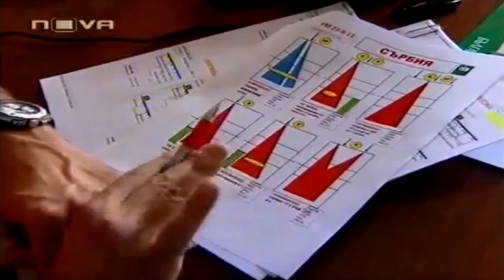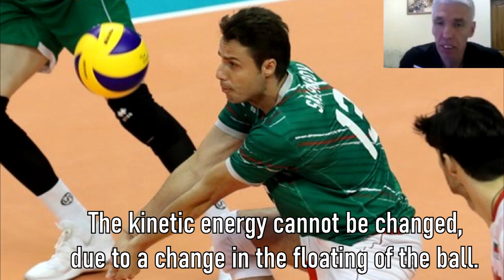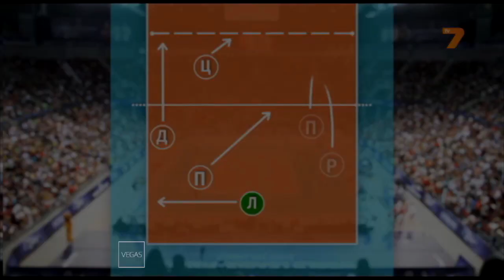HOW to RECEIVE | Restricting the movements of the legs in reception | Volleyball Explained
🏐😎 🔥  Why is restricting the movements of legs so important when we receive a volleyball serve? What has this to do with biology and physics - with muscles groups, kinetic energy and inertia? During a videoconference lecture, organised by the Bulgarian volleyball federation, Georgi Petrov explains some of the most important things we shall know about the restricting of the leg movements when receiving.
Thank you in advance!
All copyrights belong to the relevant holders.
🇧🇬🏐Georgi Petrov became three times a champion of Russia as a coach of the youth team of Lokomotiv Novosibirsk and was also several years an assistant coach in the Bulgarian national team. 🔥 He is a member of the newly formed coaching council to the Bulgarian volleyball federation and started applying his ideas on development of the coaches' qualification and of youth and children's volleyball. Here you can listen to my podcast with him
Thank you in advance! Many thanks to our first patrons - Teodosy Tonchev and Atanas Kirachin!
All earnings will be re-invested in the channel.